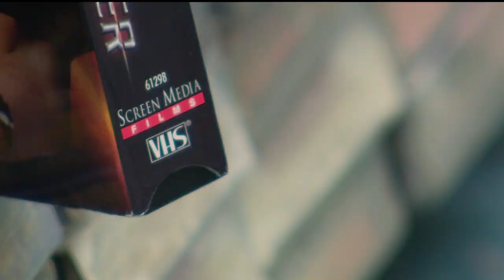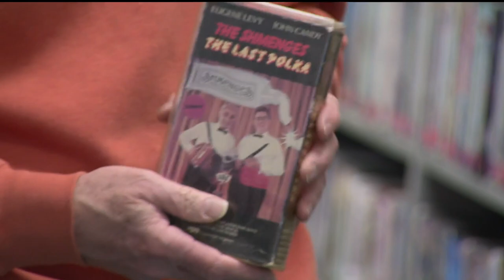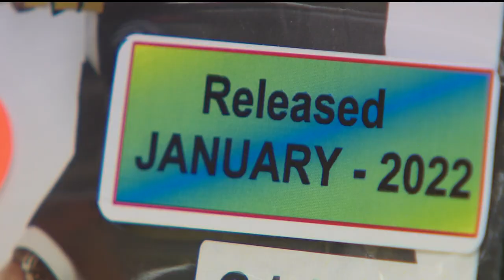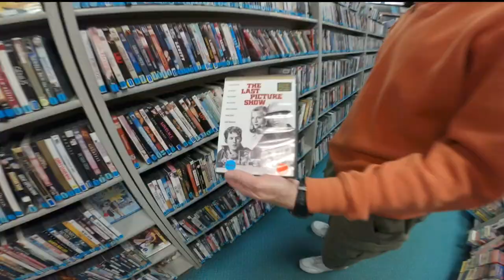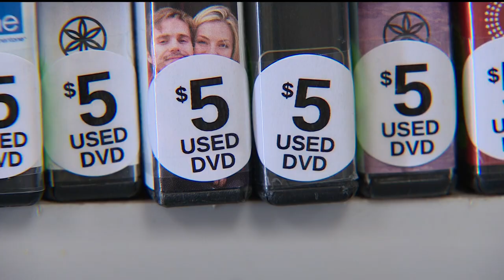Owner laments closing the last video store in the Twin Cities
Scott Prost's hopes are fading that someone will keep together his entire collection of roughly 40,000 movies.